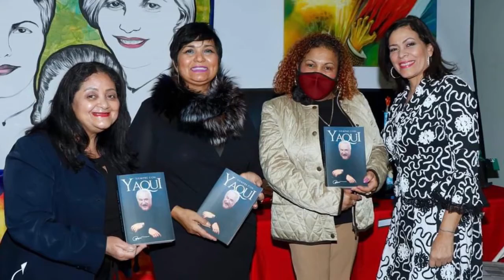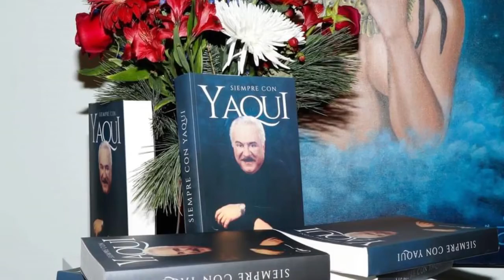Entrevista a la Comisionada de Cultura, Lourdes Batista en el programa informativo NY